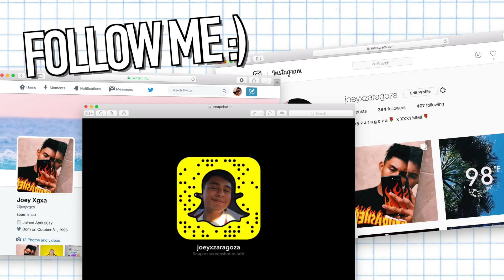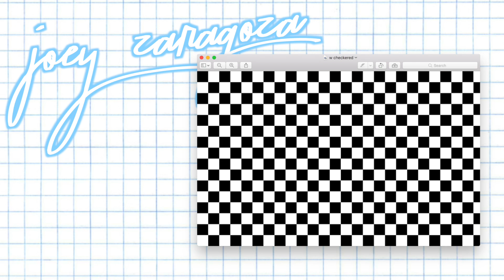SOCIAL MEDIA OVERLAYS!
✰ open for unicorns ✰
hey guys, my name is Joey and I make editing hacks on this channel.
!!!READ!!! YOU MUST GIVE CREDIT IF YOU USE ANY OF MY STUFF BY LEAVING IT IN THE DESCRIPTION OF YOUR VIDEO BY SAYING "CREDITS TO JOEYEDITS FOR MAKING THESE (INSERT WHATEVER YOU GOT FROM ME HERE) (INSERT VIDEO LINK HERE)"

JOEYxZARAGOZA

JOEYxZARAGOZA

JOEYxZARAGOZA

JOEYxZARAGOZA

H E R E ' S  Y O U R  U N I C O R N S

BTW THE EDITING STYLE IS INSPIRED BY HAYLEY WILLIAMS AND TARA MICHELLE LOL SO CREDITS TO THEM FOR THE INSPO + THE POP ART IS SORT OF INSPIRED BY EDITING BY MATTHIEU!!!